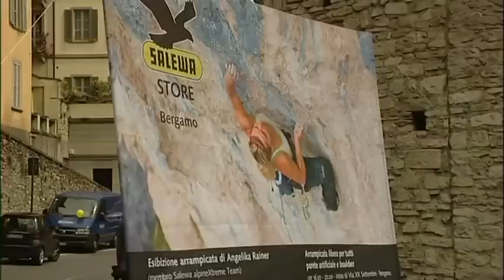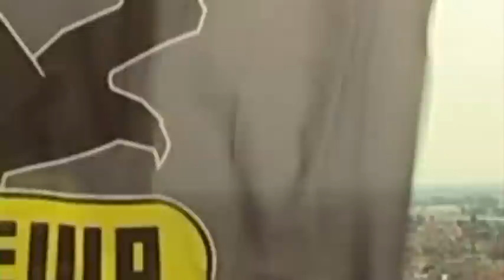Video Report Evento :: Bergamo una città da scalare - Sabato 18 giugno 2011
Angelika Rainer scala le mura Venete  + Arrampicata libera in via XX Settembre.

AUDIO CONTENTS ★★
Hurts :: Better than Love
Foo Fighters :: Learn to Fly + Times Like These ( Dave Grohl Acoustic Version)

Powered By Barnaba 4 Events & Communication  di Michele Barachetti